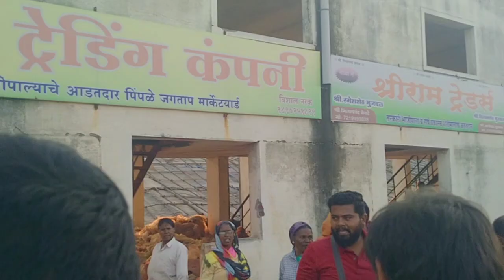दि.21 डिसेंबर रोजी भाजी बाजार भाव पिंपळे जगताप मार्केट